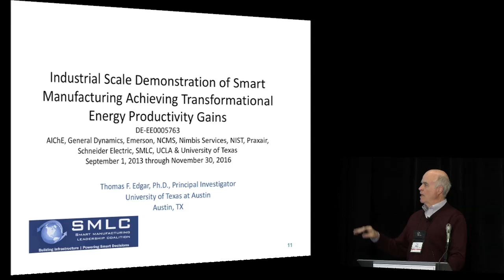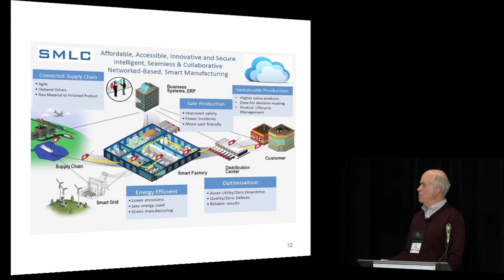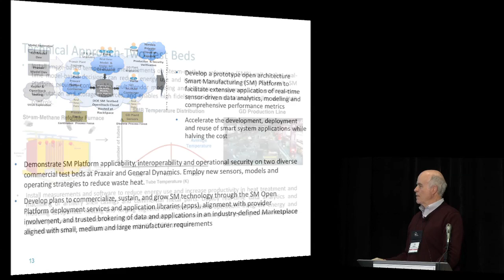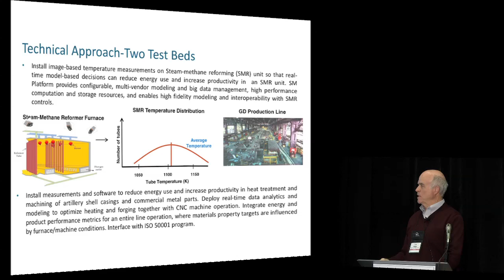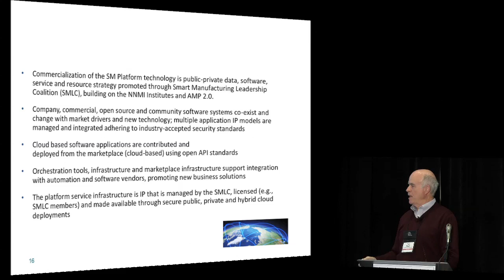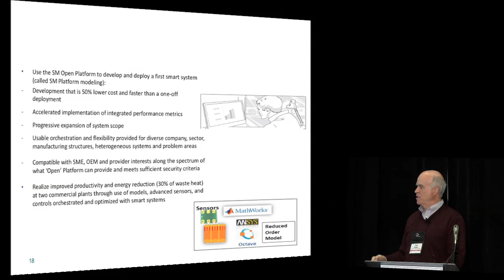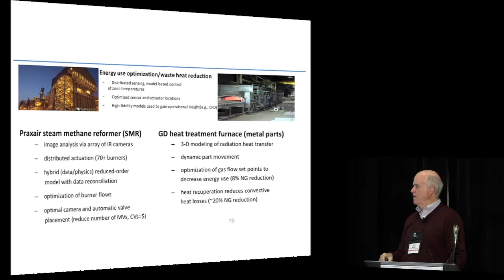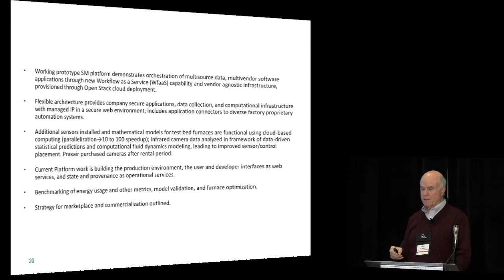Industrial Scale Demonstration of Smart Manufacturing- Thomas F.Edgar,